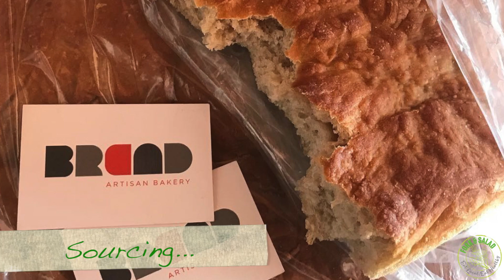Fork & Salad Opens in Orange!!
We are OPEN in Orange, California, our first mainland venture!!  Check out our quick video to get a taste of what it took to transform part of an awesome, historic building in Old Towne into Fork & Salad Orange.